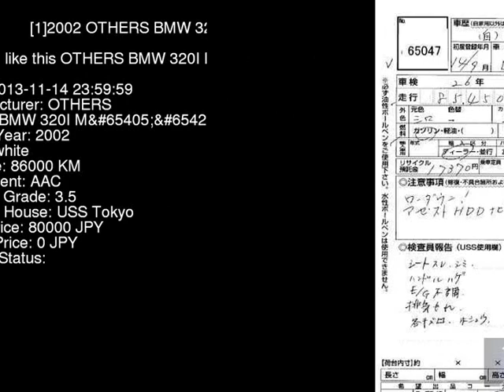2002 OTHERS BMW 320I_M_ AV22 - Japanese Used Car For Sale Japan Auction Import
2002 OTHERS BMW 320I_M_ AV22 - Japanese Used Car For Sale Japan Auction Import AV22,OTHERS,BMW,320I_M_,USS Tokyo,jdmvip,vip,jdm,cars,japan,jdmvip.com,japanesecars,usedcars Japanese Used JDM Car For Sale At Auction in Japan for Import